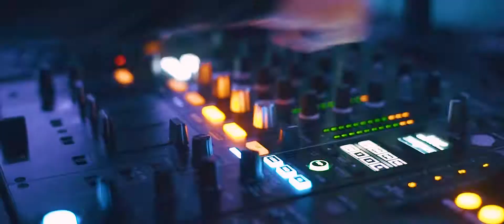KontraB'Day IV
4 years!!!